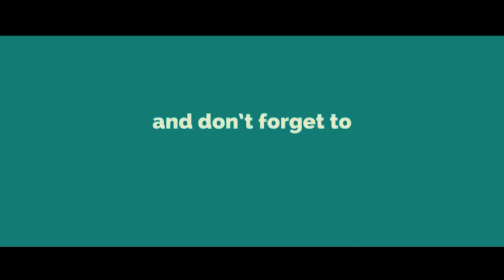DIL KOKAYIN#19 (BAGAY LA PRAN YON LOT NIVO)